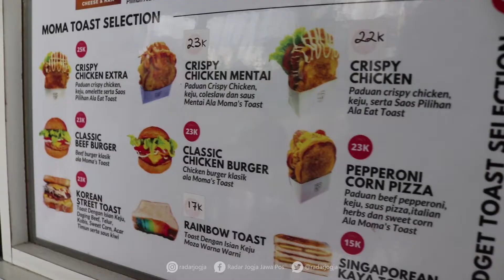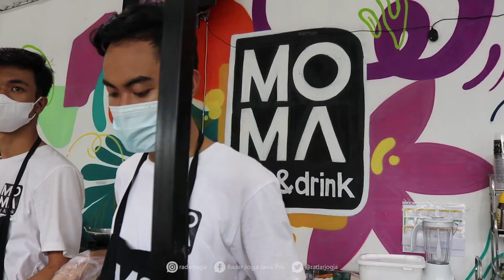[KULINER HITS] MOMA EAT & DRINK, Nongkrong Asik Tiga Klaster MoMa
Halo Sobat Icip-Icip Radar Jogja, masih bingung mau buka puasa dimana? Nha kali ini tim mampir ke foodcourt MoMa eat and drink. Tempatnya kece banget, bersih, rapi dan strategis.

Ada apa aja disana? yang jelas ada tiga klister menu andalan seperti MoMa Chicken, MoMa Toast, dan MoMa Drink. Nha dari tiga klaster menu tersebut masih ada sekitar 50 varian makanan dan minuman kekinian yang bisa kita pilih. cocok dan rekomended banget nich jadi tempat ngabuburit sekaligus buka puasa.

Semuanya enak-enak bets genks, asli, dijamin kenyang. Cobain dech SobatNguliner Yuk ke foodcourt MoMa eat & drink Jl. Selokan Mataram Cepit Baru, Soropadan, Condongcatur, Depok, (cari di Google Map).

HOST : SUMROTIN
VIDEOGRAFER : AHMAD - NANANG/RADAR JOGJA
VIDEOEDITOR : GANIFIANTO/RADAR JOGJA